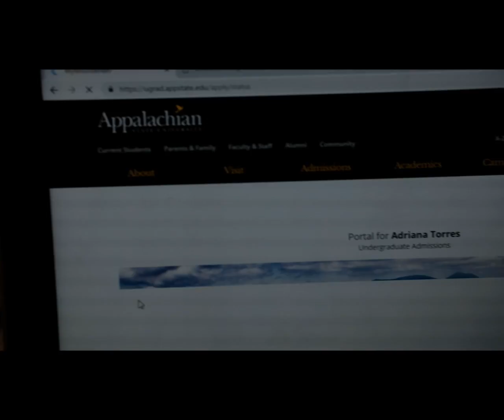high school moments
My friends are my biggest motivation and I owe them everything